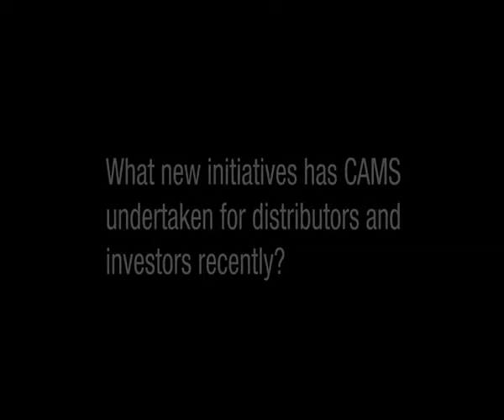NK Prasad Q 2